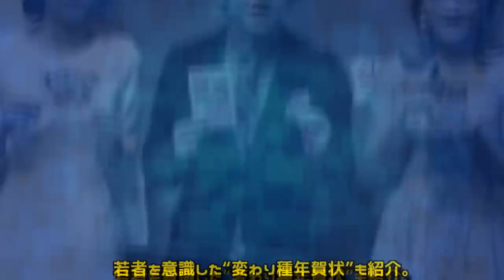嵐・二宮、カトパンに「おばさん」年賀状イベントで爆笑トーク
年賀状の引受セレモニーに出席した（左から）加藤綾子、二宮和也、ＲＥＮＡ